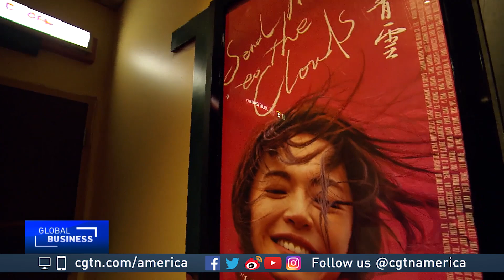Teng Congcong's 'Send Me to the Clouds' wins praise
More women than ever before are making films in China.

Their rarely told stories are catching the imagination of moviegoers at home and abroad.

CGTN's Connie Lee spoke to Teng CongCong the winner of the best new director award at the Chinese-American Film Festival.